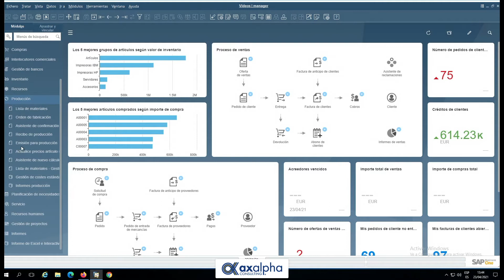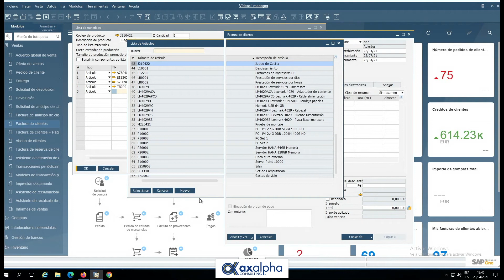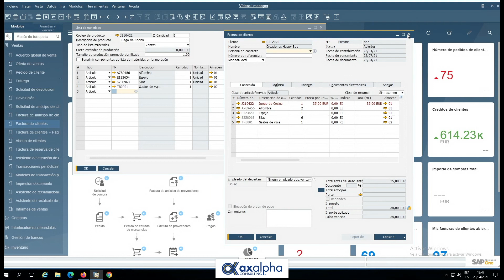Minitutoriales SAP Business One - 28 Lista de materiales ventas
Hoy hablaremos sobre la lista de materiales, dentro del apartado de producción. Es el primero de cuatro videos dedicados a los tipos de lista de materiales para producción, en este caso de ventas.